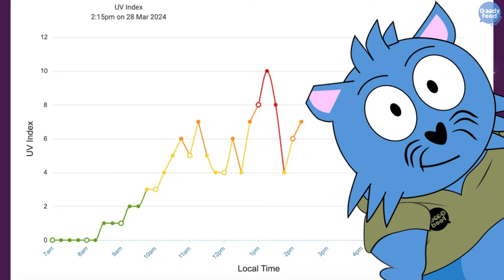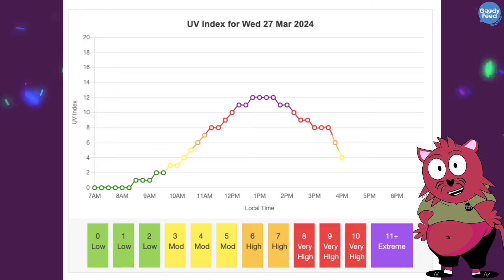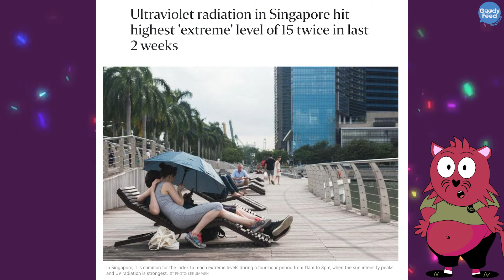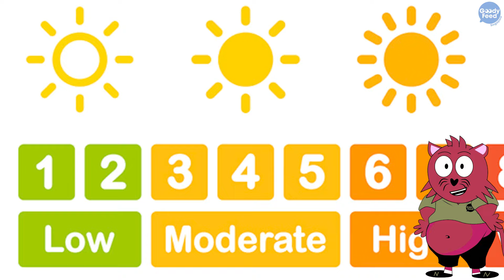The “Secret” of the Extreme UV Index on 27 March That No One Speaks About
On 27 March, the UV index in Singapore went to the extreme levels of 12. Here’s what it is.